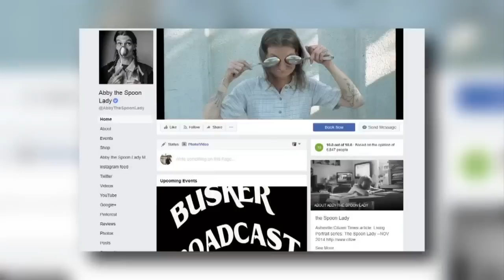Abby the Spoon Lady performs sold out show in Johnson City